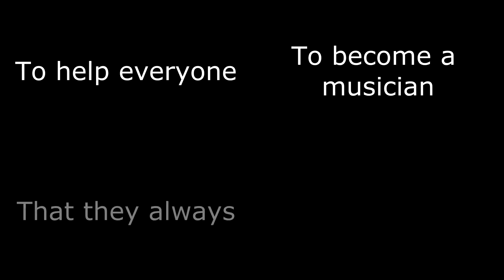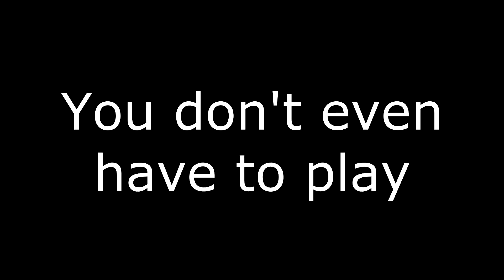Audiobarn Teaser Trailer